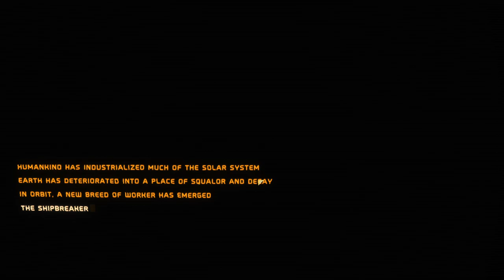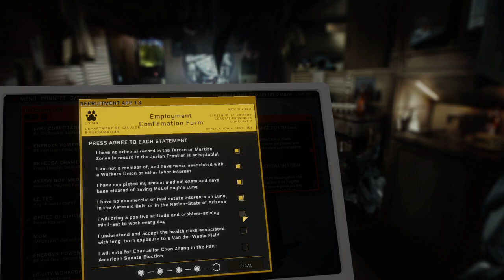Hardspace Shipbreaker The Salvage Runner Gameplay (PC Game)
Hardspace Shipbreaker The Salvage Runner Gameplay